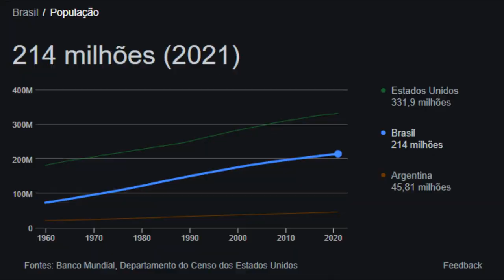Pokemon Scarlet? Violet? NOPE!! o negocio é COROMON || Review/Analise de Coromon || TDR Fast Review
Mais um TDR Fast Review e hoje vamos falar de Coromon, o jogo que eu não dava nada por ele e sem querer reservou um espaço no meu coração (e uma breve critica ao DESASTROSO lançamento de Pokemon Scarlet/Violet

Me siga por aí 👇
🕹 Jogo: Coromon
📀 Plataforma: PC